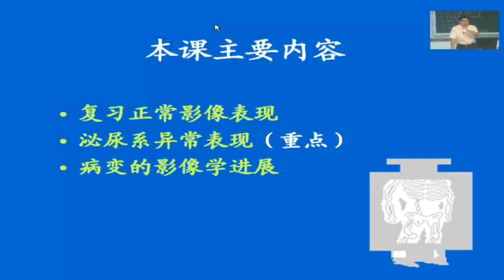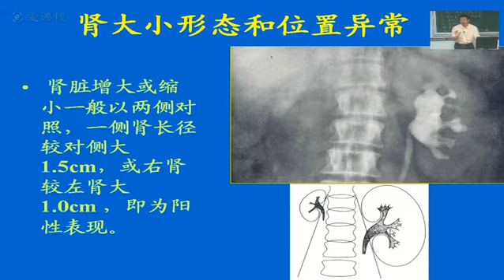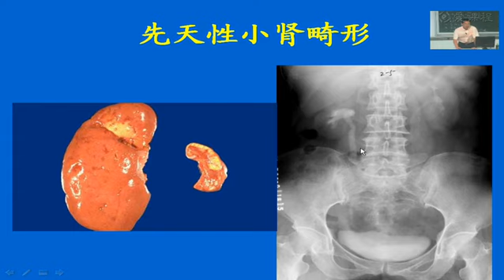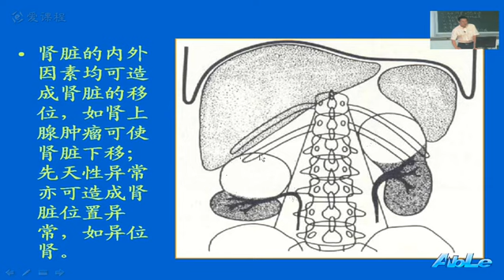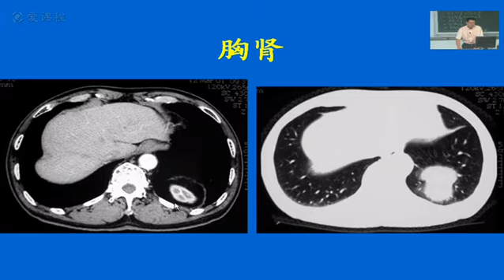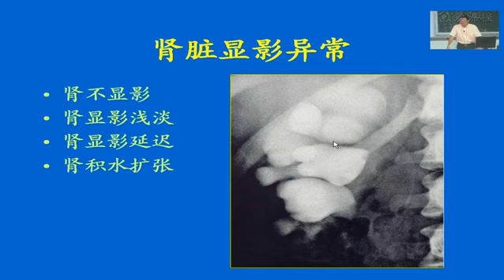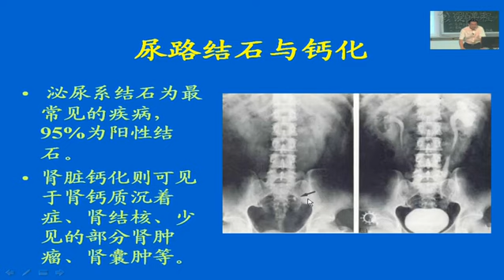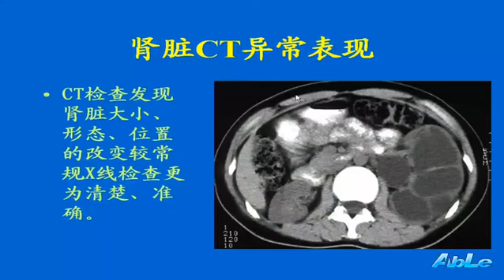103 教学录像 泌尿系统基本病变影像表现 1 南方医科大学 医学影像学